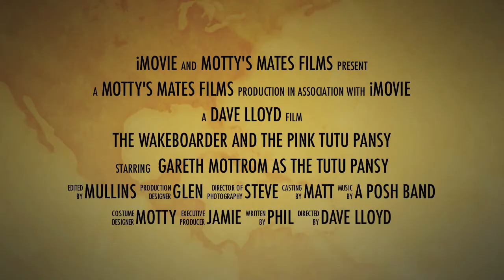Motty the Wakeboarding Pink Tutu Pansy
Filmed at Glasfryn Wakeboard Park, North Wales. Motty's Stag do. First time boarder. Well done pal.